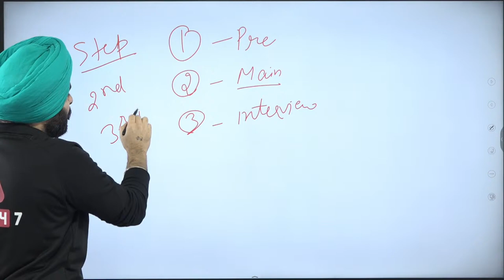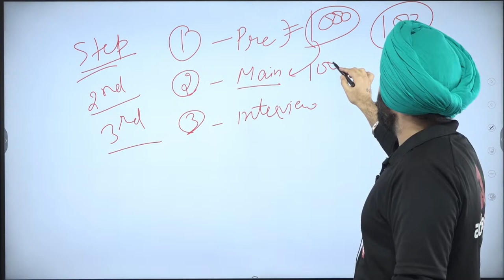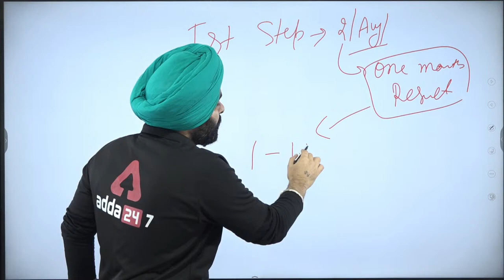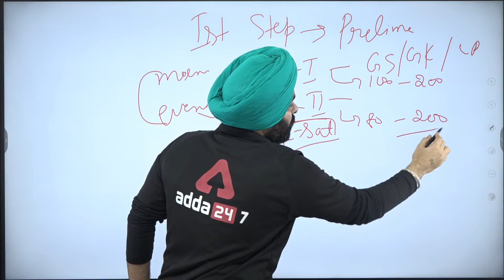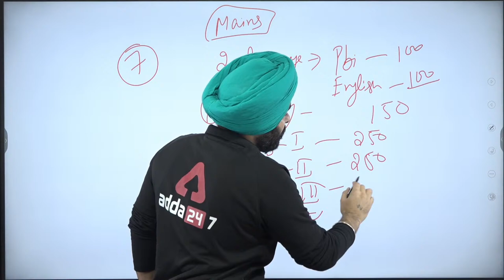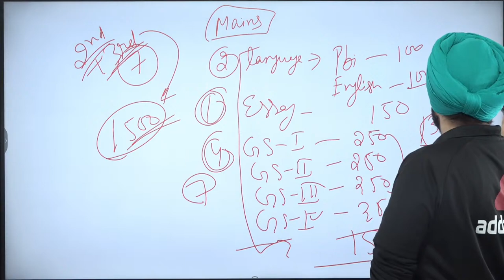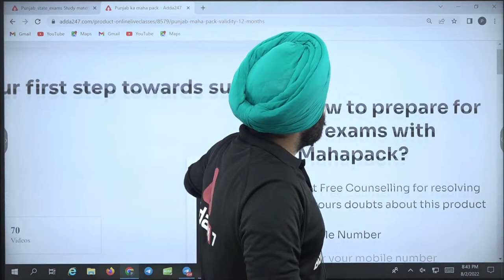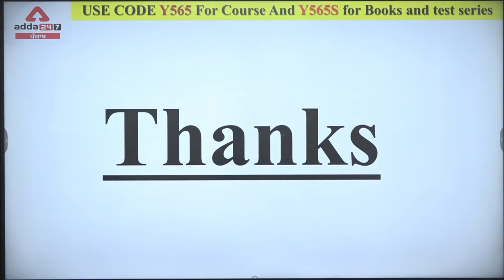Punjab PCS 2022| Punjab PCS Exam Preparation 2022 | By Fateh Singh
PSSSB/VDO/ Clerk /PSCB:-3 PM:-GS/GK
PSSSB/VDO/ Clerk /PSCB:-4 PM:-Reasoning
PSSSB/VDO/ Clerk /PSCB:-5 PM:-Punjab GK/GS
PSSSB/VDO/ Clerk /PSCB:-6 PM:-English
PSSSB/VDO/ Clerk /PSCB:-7 PM:-Maths
1. Learn from the best faculties
2. In-depth analysis
3. Exam planning strategy
4. Best question solution
5. Time management